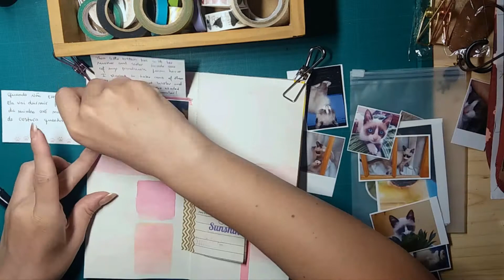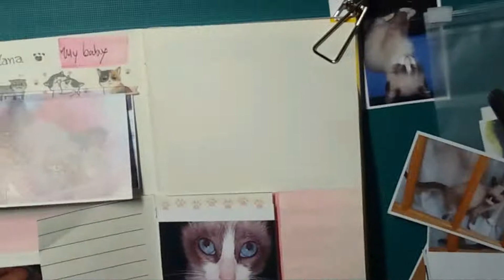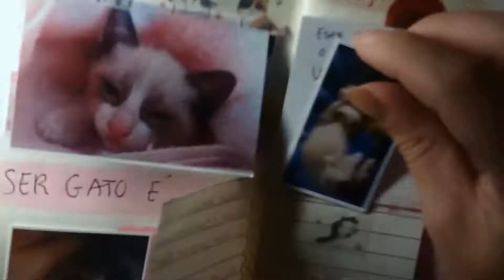Journal with me Ep. 02 | Personal memories handmande TN journal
Hi guys!
Ep2 of this new series i'm working on is about my precious kitten xana's memories! Hope you enjoyed!

Materials:
washi, double side tape, pictures, handmande TN insert with canson drawing paper, pens, stamps.